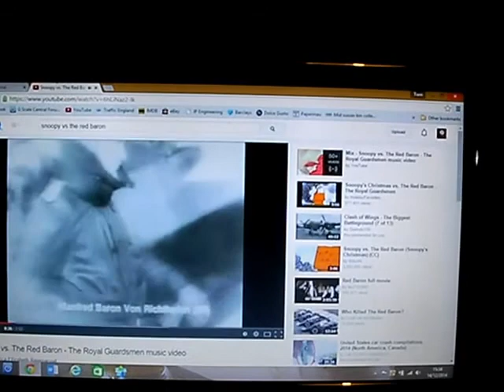Copy of Fokker DR1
Work in progress building a Fokker Dr.1 from a part work published several years ago.